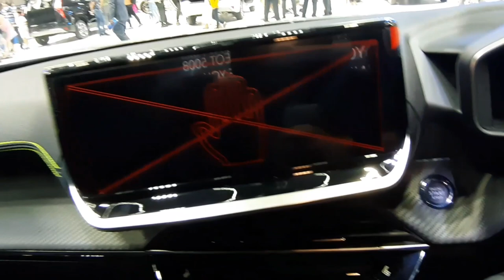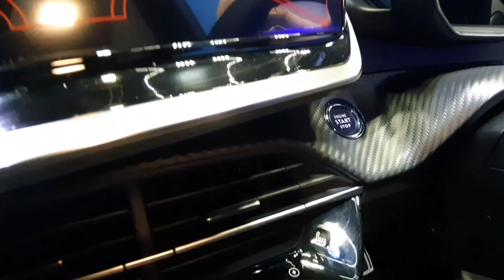PEUGEOT e-2008 EV | Exterior and Interior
PEUGEOT e-2008 EV รถยนต์ไฟฟ้า 100% นำเข้าทั้งคัน (CBU) จากประเทศฝรั่งเศสราคารถ 2,490,000 บาท(TBH)